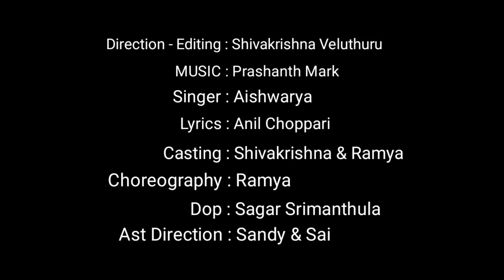NINNEMANNA ANNANA O BAVA FULL VIDEO SONG | LATEST FOLK SONG 2020 | VILLAGE STRIKERS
Direction-Editing-Shivakrishna Veluthuru
Singer-Aishwarya
Lyrics- Anil choppari
Guitars- Frets Subhani
Nadaswaram-Mallikarjuna
Rythyms-Ganesh Chakravarthy
Mixed And Masterd- Mark Studios

Actor - Shivakrishna & Ramya
Choreography - Ramya
DOP - Sagar Srimanthula
Ast Director - Sandy & Sai
Presented By - Village Strikers